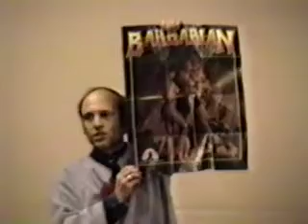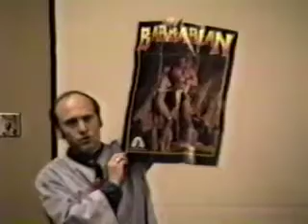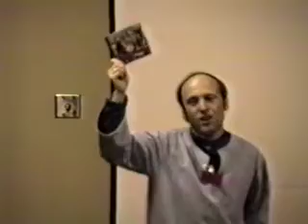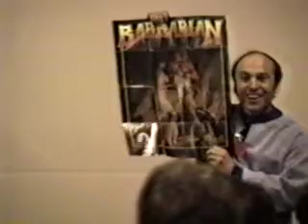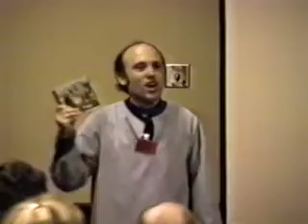FundamentalsOfInteractivity2.mov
Part 2 of the lecture "Fundamentals of Interactivity" presented by Chris Crawford at the 1989 Computer Game Developers' Conference